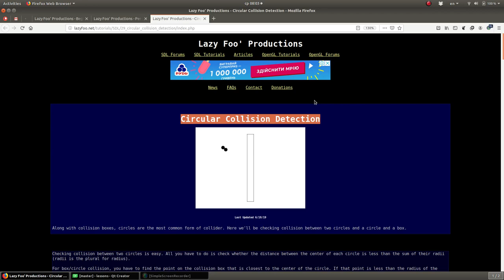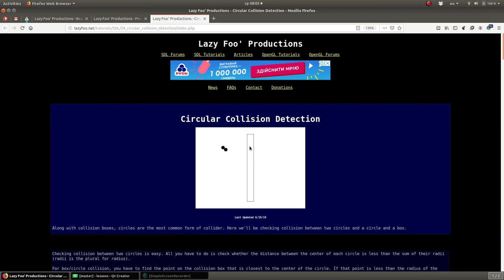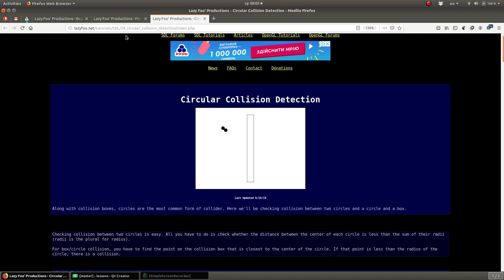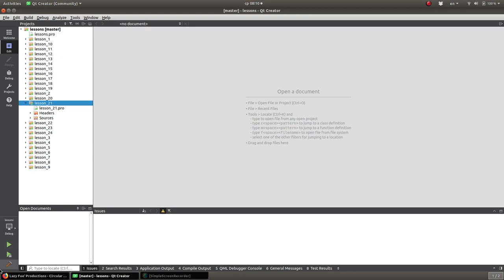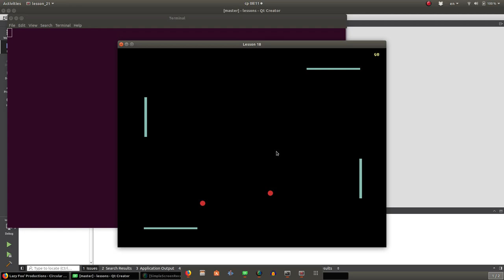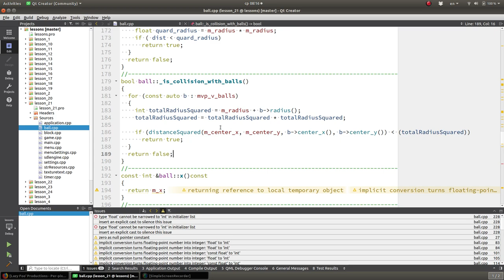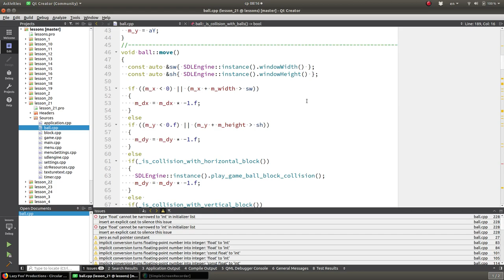#21 Уроки SDL 2. Простое определение столкновений окружностей и окружности с прямоугольником..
!ВАЖНО! Помощь каналу